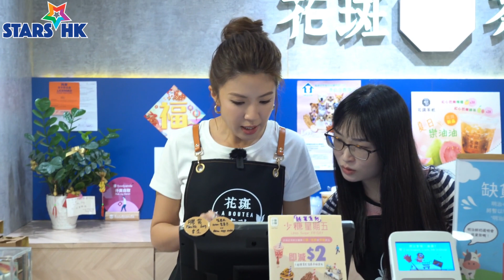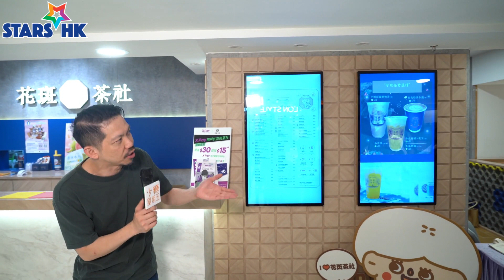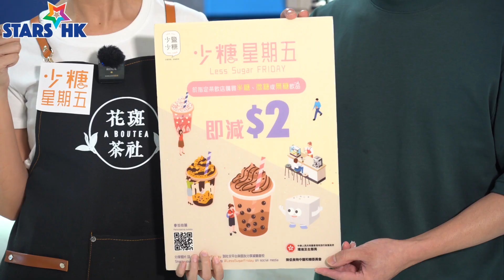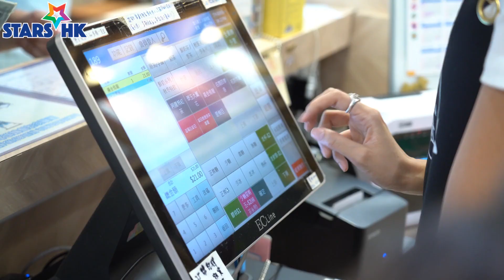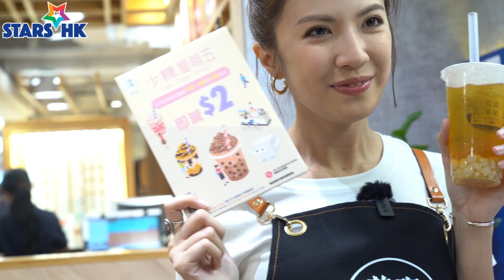余逸思「花斑茶社」擔任「一日店長」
余逸思為「花斑茶社」擔任「一日店長」 推廣少糖飲食習慣 余逸思 花斑茶社 早前「全城減鹽減糖」專頁舉辦投票活動,市民於專頁的相關帖子「俾like投票」,投選心水茶飲店,活動最後由花斑茶社勝出。藝人余逸思(Yoshi)將為花斑茶社擔任「一日店長」,向市民推廣少糖飲食習慣。Yoshi日前現身花斑茶社的黃埔分店擔任「一日店長」,吸引不少Fans及途人圍觀及光顧,令Yoshi非常感動:「頭先有個Fans係由我選美嗰陣已經開始支持我,佢仲攞返當年嗰個應援名牌出嚟,真係好感動。